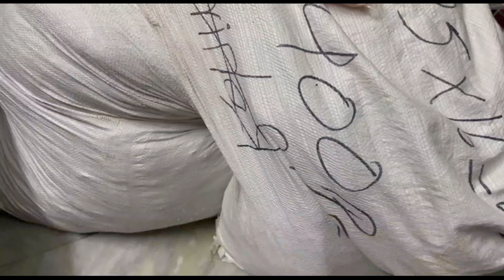Export surplus starts from rs 55 || Retail n wholesale || All India delivery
Hii Friends, Welcome to our vlog - Living Bindaas!!!

This video is for information, knowledge, education and entertainment.
This channel and youtube will not be responsible for any profit and loss.

Cheapest Export surplus  || Starts from rs 50 || Retail n wholesale

100% Original branded female clothes  Export surplus  Retail n wholesale

Address
Kumar garments
G/6-25 sector 15 rohini delhi
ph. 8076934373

Jeans
Tshirt
Shirts
Summer clothes
Summer collection
Summer jeans

Shirts jeans manufacturer
Export surplus
Delhi big warehouse
Shirt wholesaler
Jeans wholesaler
Tshirt wholesaler
Round neck t shirts
Color t shirts
Color tshirts wholesaler
Round neck wholesaler
Gym wear wholesaler
Best quality shirts manufacturer
Formal shirts wholesaler
Biggest formal shirts wholesaler
All India delivery available
Shorts
Shorts wholesaler
Pajma wholesaler
Best jeans
Export surplus shirt
Winter clothes available
Winter jackets
Hoodies
New cool imported summer collection
Export surplus t-shirt
Branded jeans
Top Brands
Export surplus wholesale market in delhi
Branded surplus clothes wholesale in delhi
Export surplus
Cheapest branded articles
Cheapest branded clothes
Original store article
Cheapest branded garments
Original garments
Original branded clothes
Branded surplus clothes in delhi
Surplus garments

Topic covered
LED tv
Toys
Smart gadgets
Home appliances
Plus size garments
Branded clothes
Winter hoodies
Stock clearance